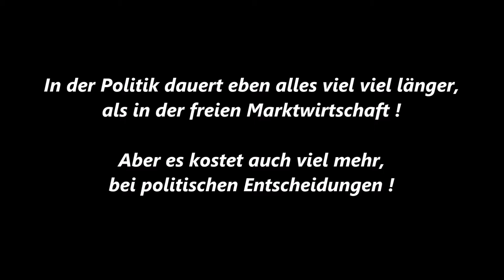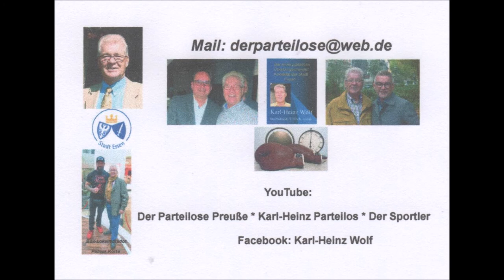Essen-Freisenbruch * Einkaufzentrum "Quartier am Hellweg" * Rodung der Bäume 2 * 19.-20.02.21